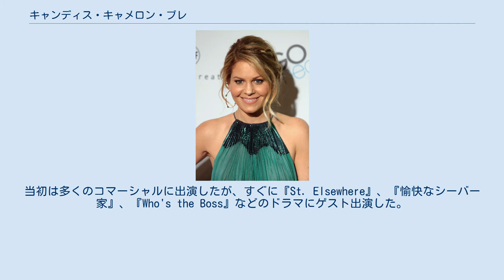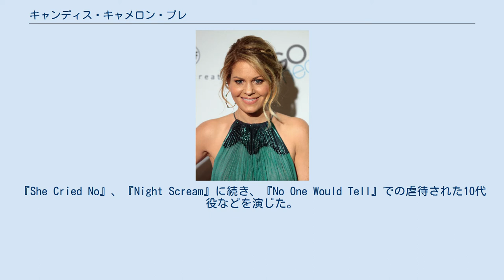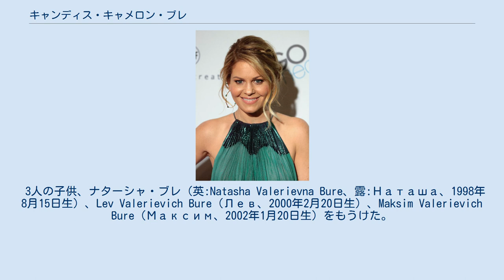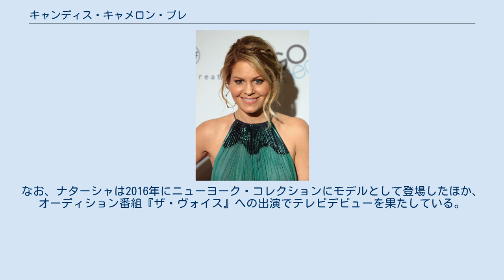キャンディス・キャメロン・ブレ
キャンディス・ヘレイン・キャメロン・ブレ（Candace Helaine Cameron Bure、1976年4月6日 - ）は、アメリカ合衆国の女優である。
シットコム『フルハウス』（ABC制作）および同作スピンオフ『フラーハウス』（Netflix製作）のD.J.タナー（・フラー）役で知られる。
 兄は俳優のカーク・キャメロン、夫はロシアのアイスホッケー選手ワレリー・ブレである。
 キャンディス・キャメロンはカリフォルニア州ロサンゼルス市パノラマシティー地区に、ロバート・キャメロンとバーバラ・ボウスミスの三女（兄カークの他にブリジッド、メリッサという2人の姉がいる）として生まれ、兄カークの俳優活動を追うように彼女も女優の道を目指すことを決心した。
当初は多くのコマーシャルに出演したが、すぐに『St. Elsewhere』、『愉快なシーバー家』、『Who's the Boss』などのドラマにゲスト出演した。
 1986年、10歳の時『フルハウス』のD.J.のオーディションに呼ばれプロデューサーや重役らに大きな印象を与え、パイロット番組を作った結果彼女の演技が最も適していた。
 『フルハウス』に出演中、キャメロンはいくつかのテレビ映画でも役をもらった。
『She Cried No』、『Night Scream』に続き、『No One Would Tell』での虐待された10代役などを演じた。
『フルハウス』終了後は、やはりコメディやシットコムでの出演が多かったが、出産に伴いしばらくのあいだ映画やドラマの仕事を断り、家族や子供のために時間を作った。
その間、キャメロンは少ないながら「I Love the 80's」等のコメンテーターとしてなど、いくつかのテレビ番組にも出ている。
 2007年、ディズニーチャンネルのシットコム『レイブン 見えちゃってチョー大変!』で主人公レイブンの歴史の教師役を演じた。
この頃からキャメロンは再びドラマや映画への出演を増やしている。
2009年から2012年にかけてABCファミリー（現:フリーフォーム）で放送されたテレビドラマ『跳べ!ロックガールズ〜メダルへの誓い』 (Make It or Break It) でサマー役を演じた。
2014年にはリアリティ番組『Dancing with the Stars』の第18シーズンに出演した。
そして2016年には『フルハウス』の続編『フラーハウス』で約20年ぶりにD.J.役を演じた。
 1996年6月22日、プロアイスホッケーリーグ（NHL）所属のワレリー・ブレと結婚した。
『フルハウス』で共演したデイブ・クーリエの紹介であった。
1998年にはアイスホッケー選手として長野オリンピックに参加した夫の応援のために来日している。
 3人の子供、ナターシャ・ブレ（英:Natasha Valerievna Bure、露:Наташа、1998年8月15日生）、Lev Valerievich Bure（Лев、2000年2月20日生）、Maksim Valerievich Bure（Максим、2002年1月20日生）をもうけた。
なお、ナターシャは2016年にニューヨーク・コレクションにモデルとして登場したほか、オーディション番組『ザ・ヴォイス』への出演でテレビデビューを果たしている。